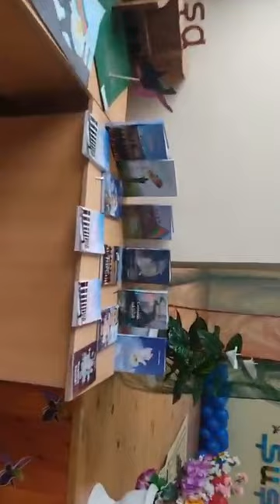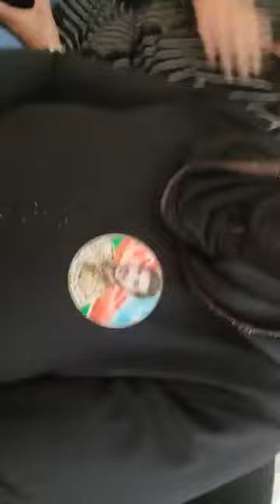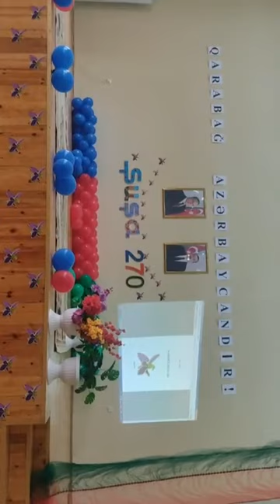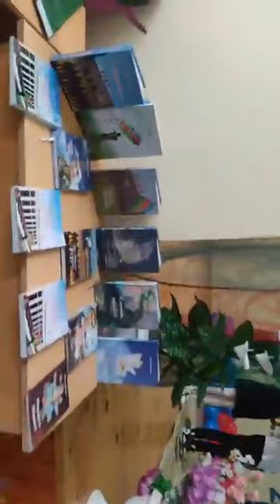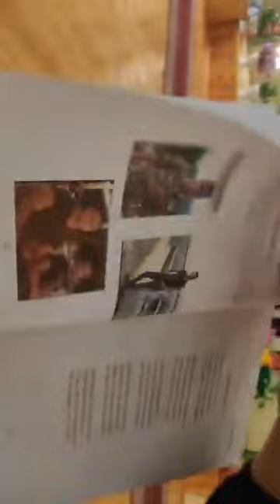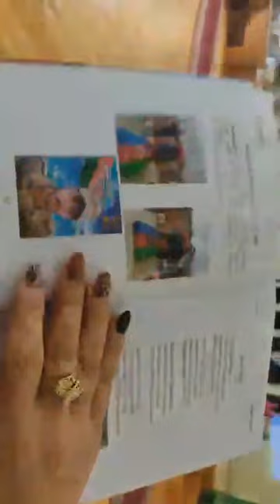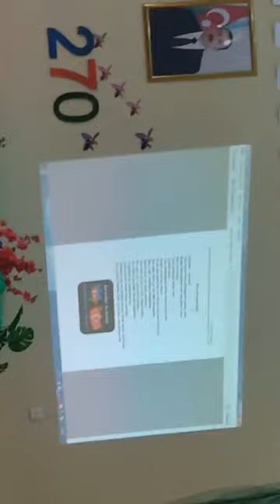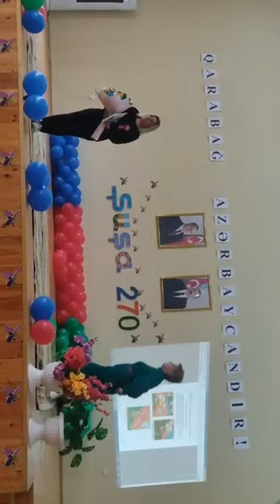Esmira Günəşin kitablarına Sumqayıtda 7 saylı məktəbdə təqdimat keçirildi